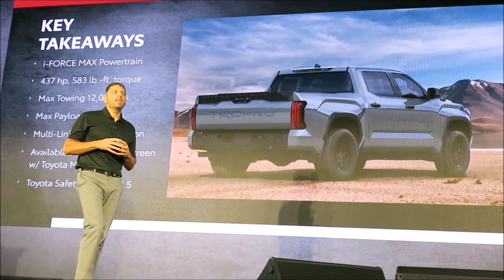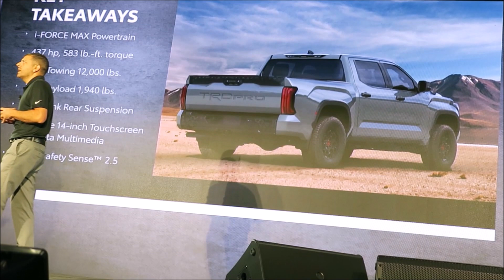Tundra Pickup Assembly Begins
The first new Tundras for 2022 now roll off the Toyota Assembly plant in San Antonio, Texas.